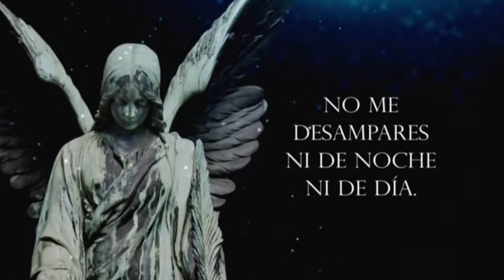✞ STV - ¿QUIÉN CÓMO DIOS? [Canto Litúrgico]